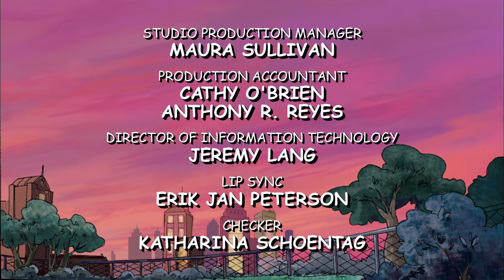Puppy Days 🐶🐣 - Best Nest | Practice Makes Perfect (HD - Full Episodes)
01:04 - Skip the theme song.

114A - When Norville's nest disappears, his friends decide to build him a new one, but their bickering and fooling around nearly ruins the plan.

114B - Emily Elizabeth eagerly accepts Mr. Solomon's offer of art lessons and has a great time her first day. But when Nina joins them the following day, Emily Elizabeth is discouraged because she thinks Nina's pictures are much better than her own.

Join puppy Clifford and Emily Elizabeth as they navigate life before Birdwell Island when Clifford was just a small, little pup.